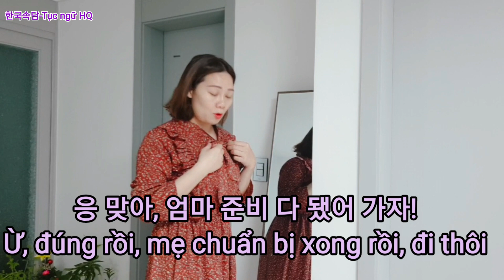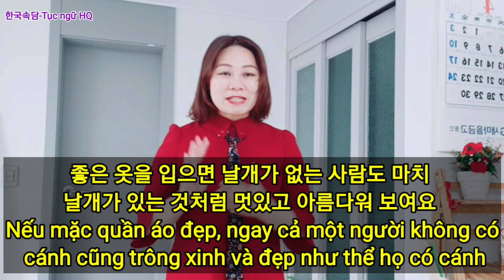#14[TIẾNG HÀN],TỤC NGỮ, TOPIK| KIIP| 옷이 날개다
Tiếng Hàn ‘옷이 날개다’ có nghĩa là gì? Nhiều bạn khi giải đề thi TOPIK hay KIIP sẽ bắt gặp những câu tục ngữ như thế này. video lần này Huyên sẽ giới thiệu đến các bạn phần tiếp theo về câu tục ngữ thường hay xuất hiện trong các đề thi TOPIK, KIIP. câu tục ngữ lần này là: ‘옷이 날개다 = Người đẹp vì lụa, lúa tốt vì phân. Các bạn cùng xem ta có thể ứng dụng câu này như thế nào trong đời sống hàng ngày ở Hàn Quốc nhé.
***Các bạn hãy theo dõi kênh này của mình để có được những thông tin về các lớp học cũng như các kiến thức của tiếng Hàn nhé.